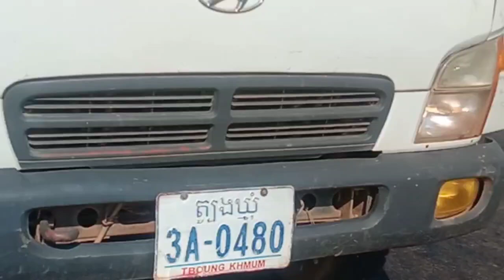វីដេអូនេះសូមផ្ញើជូនដល់តៃកុងឡានដែលមានផ្លាកលេខត្បូងឃ្មុំ 3A 0480សូមជួយត្រួតពិនិត្យផងដឹកលើសចំណុះហើយ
វីដេអូនេះសូមផ្ញើជូនដល់តៃកុងឡានដែលមានផ្លាកលេខត្បូងឃ្មុំ 3A 0480សូមជួយត្រួតពិនិត្យផងដឹកឥវ៉ាន់លើសចំណុះហានិភ័យ សូមសមត្ថកិច្ចជួយត្រួតពិនិត្យផង ត្រង់ចំណុចផ្លូវ 44ពីរអមលាំងឆ្ពោះទៅផ្សារឧដុង្គថ្ងៃទី 24 ខែ 4 .2024